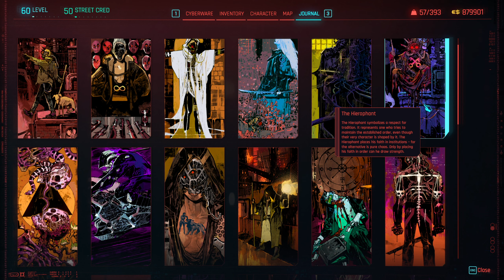Cyberpunk 2077 - Part 191 - My Thoughts On The Endings